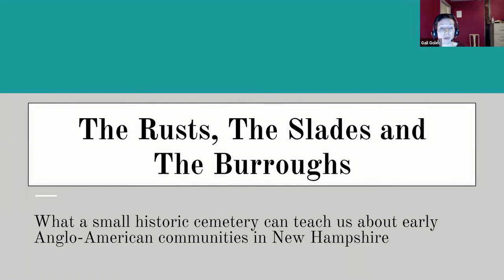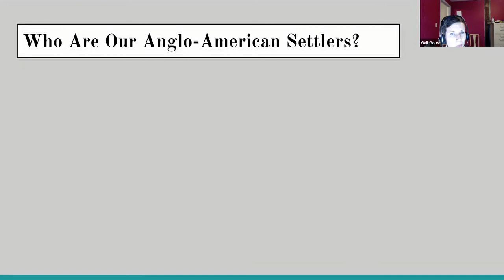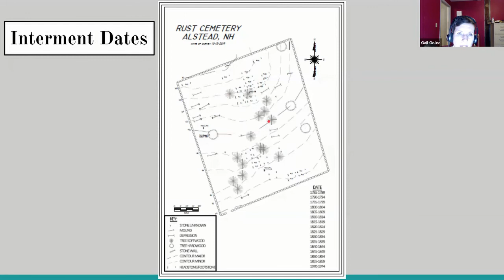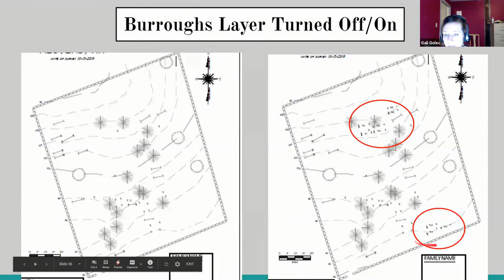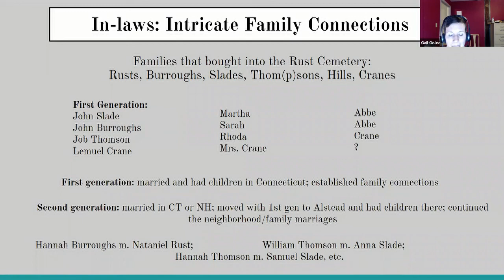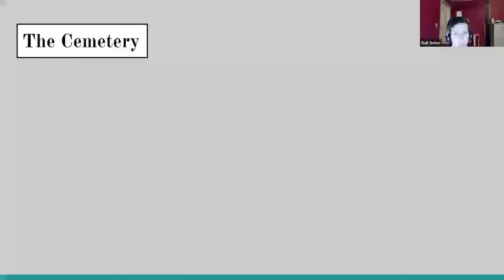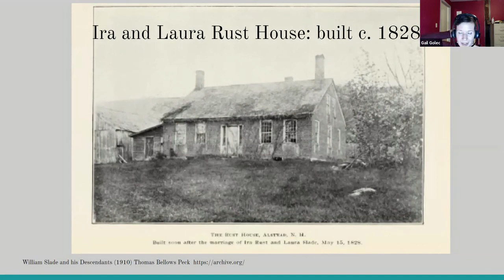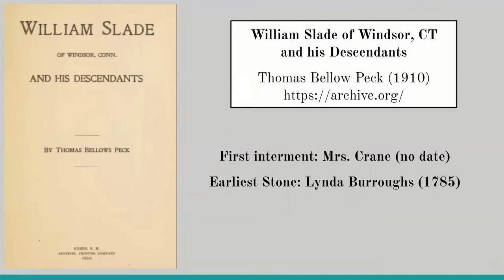The Rusts The Slades The Burroughs of Alstead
The Rusts, The Slades and The Burroughs: what a small historic cemetery can teach us about the function and structure of early Anglo-American communities in New Hampshire.  2021 presentation by Gail Golec.

After the end of the French and Indian War (1763), Anglo-American towns all along the Connecticut River Valley sprung into being. They were generally populated by groups of interrelated extended families from established and over crowded towns in southern New England. Alstead, NH was one such place. But years before the town proper was established, a group of those Anglo-American settlers, a handful of siblings, in-laws and neighbors, set up an early enclave that functioned as a town in microcosm. It provided its residents with traditional English political and social infrastructure , including a cemetery.

Gail Golec is a life long NH resident, working for over 20 years as an archaeologist, studying the cultures and people of the region, throughout its 12,000+ year history. She writes, produces and hosts a history podcast called "The Secret Life of Death" where she delves into the details of the lives of regular New Englanders, starting with their gravestone. Currently, she lives in Walpole with her husband Be, their dog Floyd and their cats, Ginny, Phryne and Gerald.